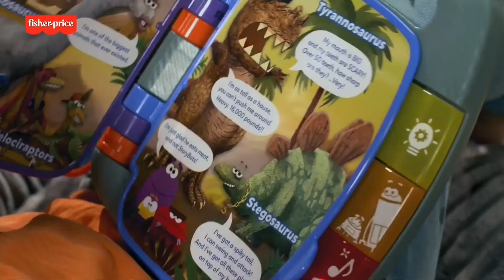I made a Storybots meme lols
You can make your own